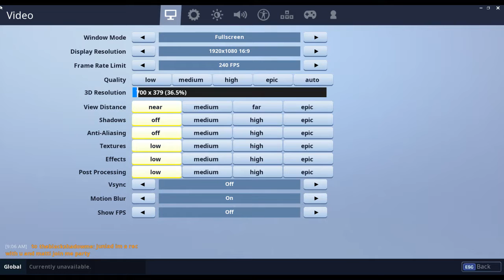Fortnite: Nightmare Mode.....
It was so scary i pumped myself lol